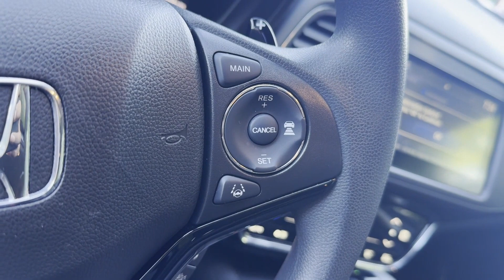2022 Honda HR-V EX Cresskill, Englewood, Bergenfield, Dumont, Demarest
2022 Honda HR-V EX 3CZRU6H51NM700915 Video